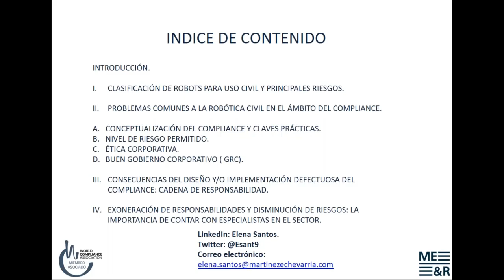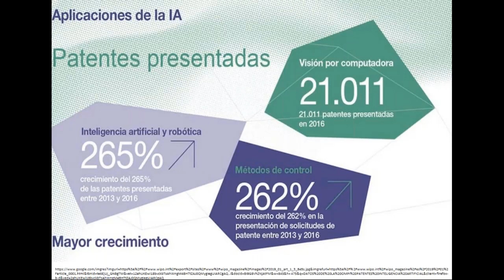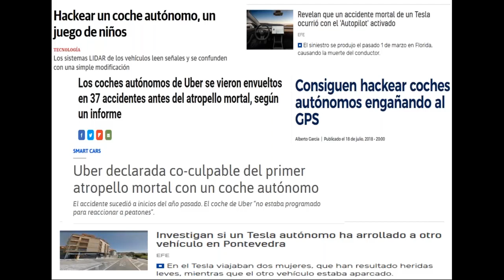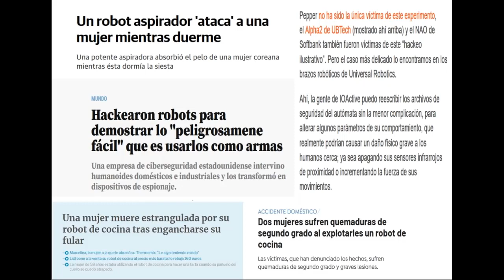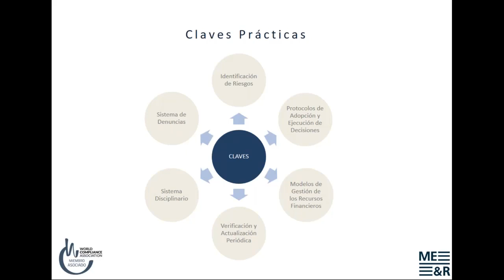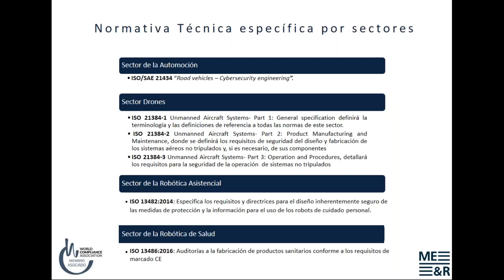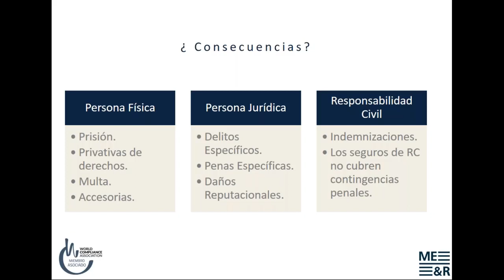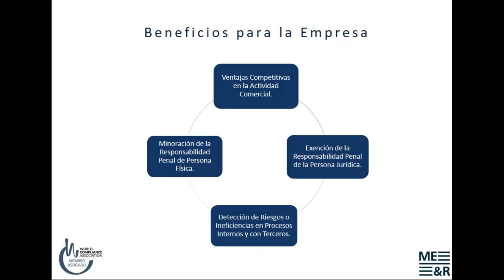Webinar Riesgos de Compliance en el ámbito de la Inteligencia Artificial y de la Robótica I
El crecimiento exponencial que está experimentando el desarrollo de la robótica inteligente en la industria 4.0 en los últimos años, plantea la aparición de diversidad de riesgos penales que han de ser tenidos en consideración tanto en la elaboración de un Plan de Compliance, como en el seguimiento a realizar por parte de los Compliance Officers que hayan sido designados a fin de supervisar los posibles riesgos e incumplimientos del Plan. El establecimiento de un sistema efectivo de Compliance y su adecuado seguimiento, resulta esencial para prevenir las posibles responsabilidades penales en las que pudiera incurrir la sociedad. No sólo porque permite exonerar a la persona jurídica de responsabilidad penal, sino porque además, contribuye a instaurar una cultura de cumplimiento que permita prevenir las posibles responsabilidades en las que pudieran incurrir los directivos, mandos intermedios o trabajar en el día a día de la actividad empresarial.

El vertiginoso desarrollo tecnológico, unido a la volatilidad normativa y a las particularidades que plantea el sector de la robótica inteligente ( drones, vehículos autónomos, robots asistenciales, robots utilizados en el ámbito de la sanidad, etc), requiere de una actualización constante que permita a los oficiales de cumplimiento tener conocimiento de las especificidades técnicas y de los últimos avances regulatorios del ámbito de la robótica inteligente, a fin de mitigar los riesgos existentes.